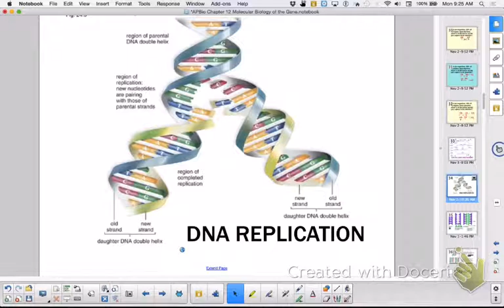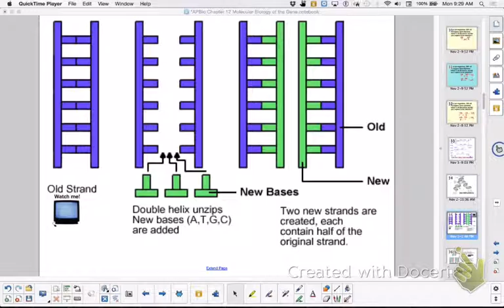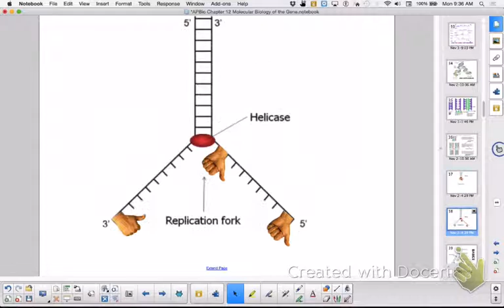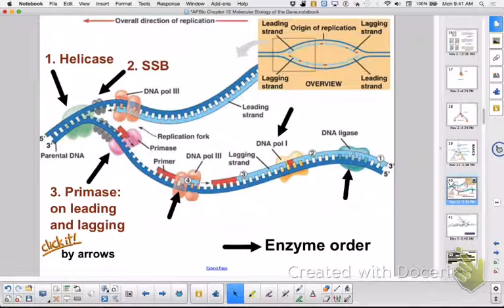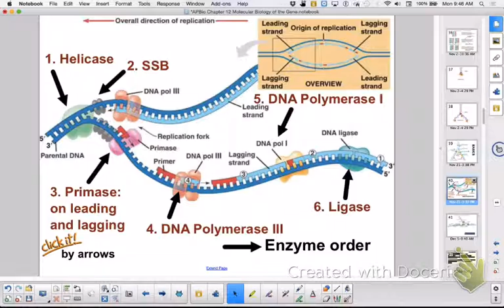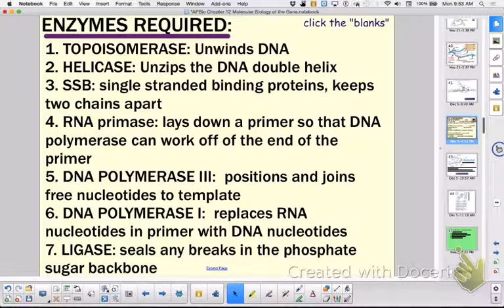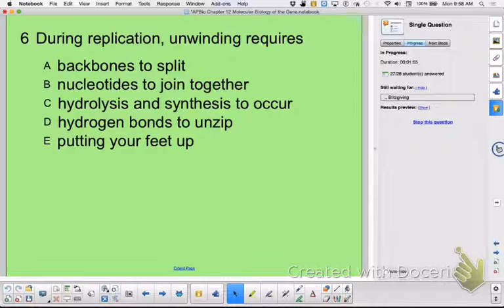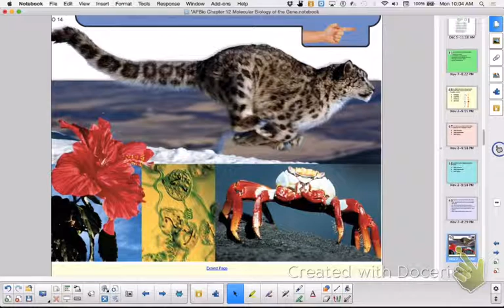DNA Replication (AP Ch 12)